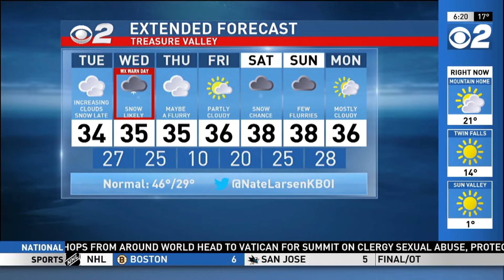Idaho AM Weather Feb 19